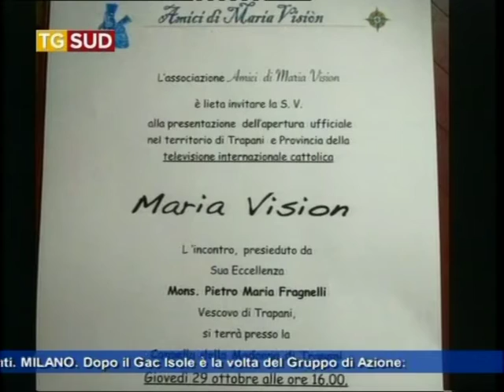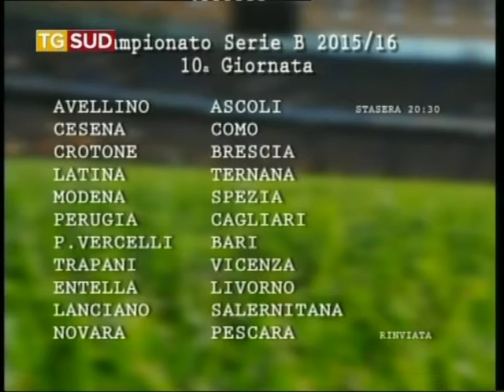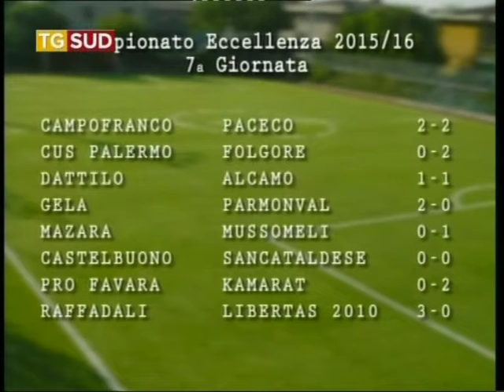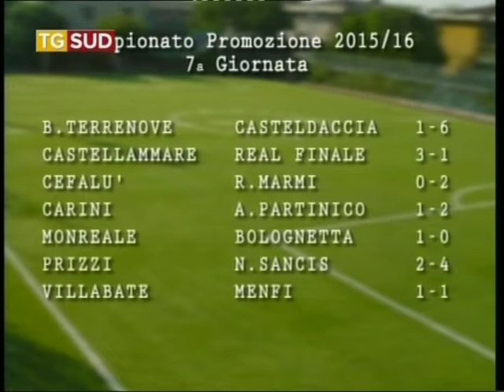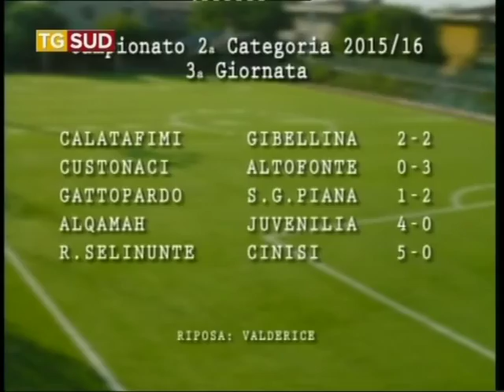Tg 27 ottobre 2015